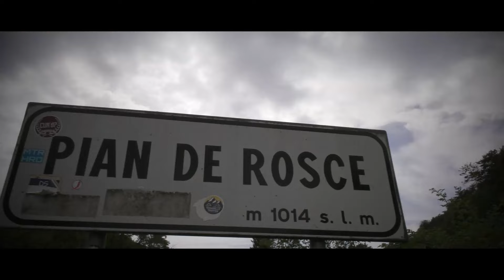Rieti - Terminillo 2024 || Domenico Chirico || Peugeot 106 S16